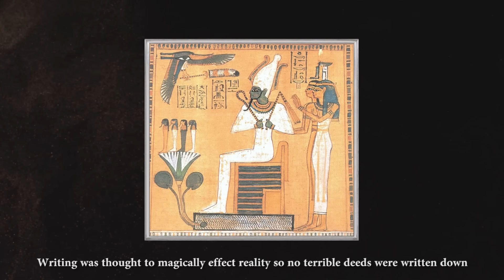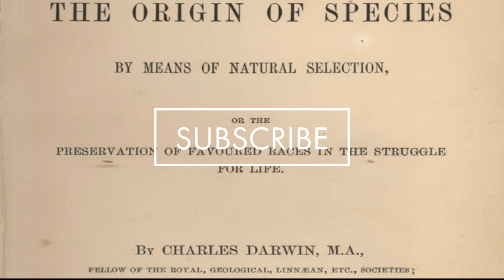Egyptian Gods Explained In 13 Minutes | Best Egyptian Mythology Documentary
The Egyptian Gods - Egyptian Mythology has the most interesting Gods of the ancient world, including Ra, Amun, Osiris, Isis, Horus, Seth, Anubis, Thoth, Ptah, Sekhmet, Bastet, Hathor and Neith. Starting with the creation of the world, we will witness the birth of the Gods and their epic power struggle to become the Pharaoh of Egypt.  Try two months of Skillshare for free

At the beginning of time, there was only Nu, the primeval waters of chaos. Then, in a great flood, the sun god Atum rose from the water and willed himself into creation. Atum then created Air, a son he named Shu, and moisture, a daughter he named Tefnut. They were the first divine pair and soon had children of their own, the Earth named Geb, and the Sky called Nut. This second divine pair then had four children of their own, Osiris, Isis, Seth and Nephthys, completing the group of nine primeval Gods known as the Ennead, consisting of Atum and his eight descendants.

Timestamps:

Intro 0:00
Creation of the World  0:16
The Battle for Kingship  0:51
Amun  2:07
Osiris  3:03
Isis  4:21
Horus  5:05
Seth  5:39
Ra  6:42
'Eyes' of Ra  8:03
Sekhmet  8:25
Bastet  8:51
Hathor  9:14
Neith  9:48
Ptah  10:22
Anubis  10:55
Thoth  11:54

The Information in this video came from  "The Complete Gods and Goddesses of Ancient Egypt" by Richard H. Wilkinson

The Life Guide is a channel dedicated to providing interesting and educational content about a range of political, philosophical, economic and historical topics. Whether you are interested in a simplified explanation of complicated modern ideas or detailed information on ancient civilizations and philosophical schools of thought, The Life Guide is the channel for you.